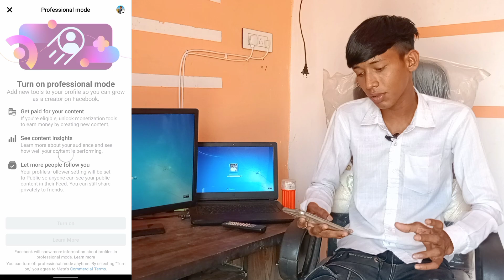how to enable ads on reels on Facebook || Facebook reels per ads enable kese kare || earning ads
Facebook se earrning kaise karen real upload karke

Facebook se online earning kaise karen

ads enable kaise karen how to add enable on Facebook